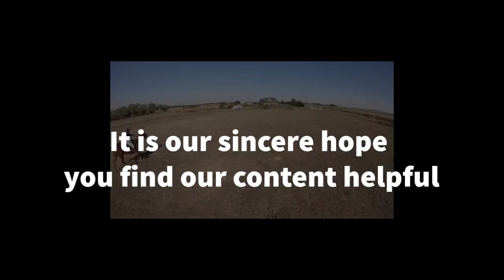Episode 45: Lessons Learned from Horses, Respect and Who is in Charge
video regarding respect and being into control of an interaction. Examples use training horses, but the lesson is meant for human's interactions.